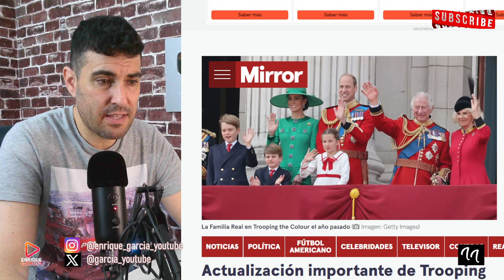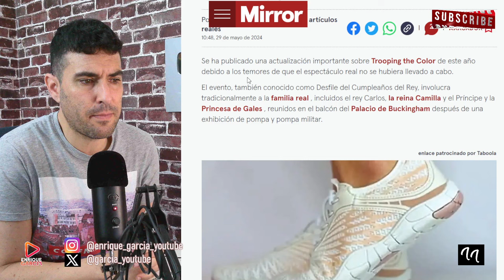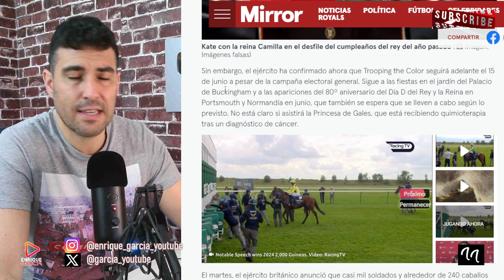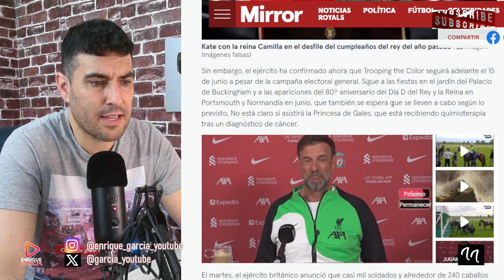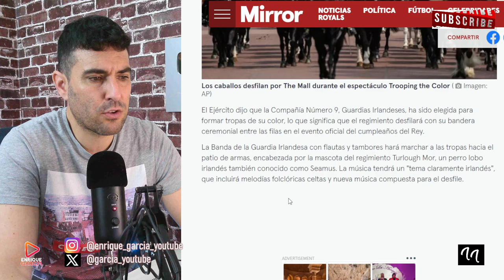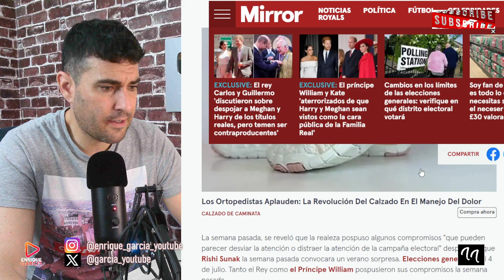COMUNICADO SOBRE CASA REAL POR LA REAPARICIÓN DE KATE MIDDLETON, EN EL CUMPLEAÑOS DEL REY CARLOS